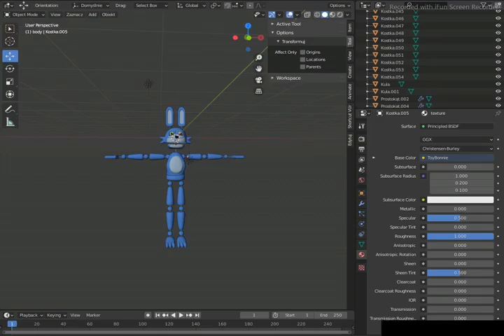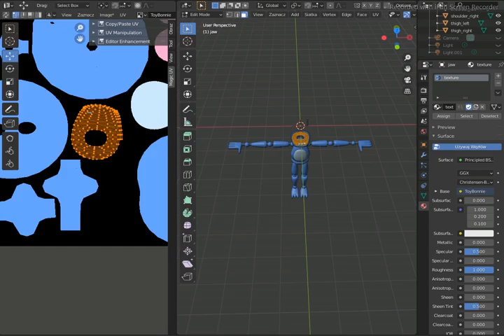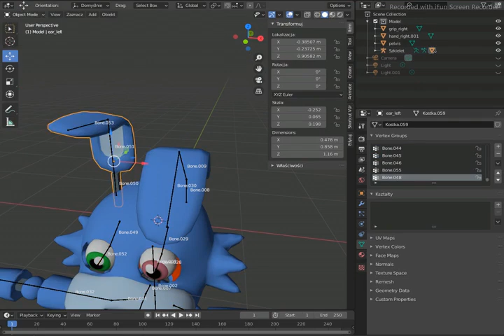[Blender/FNAF] Stylised Bonnie [March 2024] Part V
Requests: CLOSED
Art Trades: CLOSED
Collaborations: ASK